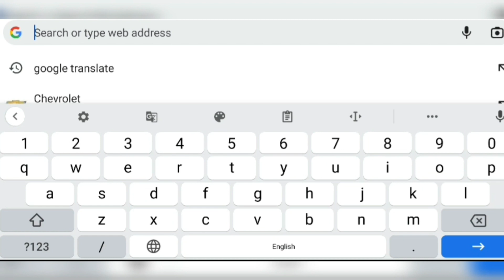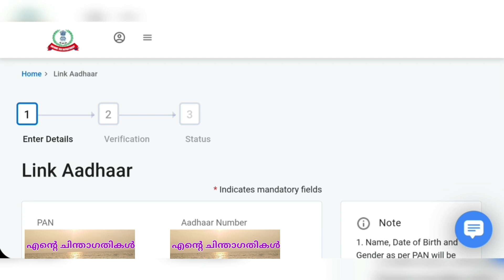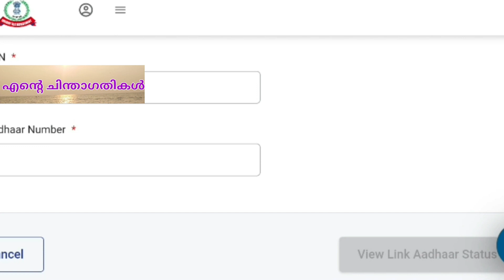PAN Aadhar linking,1000 രൂപ അടച്ചതിനു ശേഷം ചെയ്യാനുള്ള കാര്യങ്ങൾ#pancard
പാൻ കാർഡ് ആധാർ കാർഡുമായി ലിങ്ക് ചെയ്യുന്നതിന് ₹1000 പിഴ അടച്ചതിനു ശേഷം ചെയ്യാനുള്ള കാര്യങ്ങൾ

പാൻ കാർഡ് ആധാർ കാർഡുമായി ലിങ്ക്  ചെയ്യാനുള്ള തീയ്യതി  30 ജൂൺ 2023  വരെ ഇൻകം ടാക്സ് ഡിപ്പാർട്ട്മെന്റ് നീട്ടിയിരിക്കുന്നു

PAN കാർഡിനെ പറ്റിയുള്ള വിവരമാണ് വീഡിയോയിൽ പങ്കു വക്കുന്നത്. ഏന്താണ് പാൻ കാർഡ് ? എന്തിനാണ് പാൻ കാർഡ് ? ആരോക്കെ എപ്പോൾ ആണ് പാൻ കാർഡ് എടുക്കേണ്ടത് ? എന്തിനാണ് പാൻ കാർഡ് ആധാരുമായി ലിങ്ക് ചെയ്യേണ്ടത്

സുരക്ഷിതമായും ലളിതമായും മൊബൈൽ ഉപയോഗിച്ച് കൊണ്ട് ആയിരം രൂപ പിഴയടച്ച് എങ്ങനെ പാൻ നമ്പറും ആധാറും ലിങ്ക് ചെയ്യാം എന്നതാണ് വീഡിയോയിൽ വിശദീകരിക്കുന്നത്.